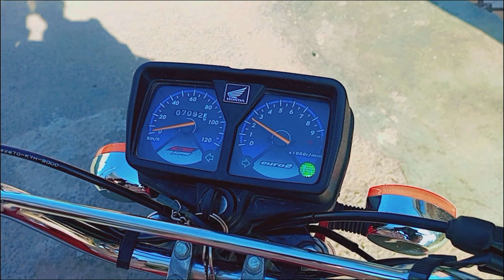Gaoon Sy Kuch Mehman Aye Un Say Milnay Gaye || Globals Flavours Journey || Beautiful New Vlog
"🌍✨ Welcome to GlobalFlavorsJourney! Embark on a culinary adventure with me as we explore the world through its diverse and delectable cuisines. Join my travel escapades, uncovering hidden gems in both local markets and renowned restaurants. From bustling street food scenes to exquisite fine dining, I bring you the essence of each destination through the lens of food. 🍜🗺️

But it doesn't end there! This channel is not just about savoring the flavors of different cultures; it's also a kitchen hub for food enthusiasts. Watch as I share easy-to-follow recipes inspired by my travels, allowing you to recreate the magic in your own kitchen.